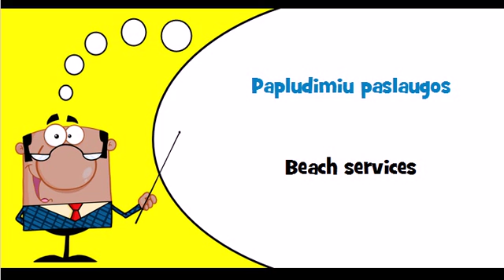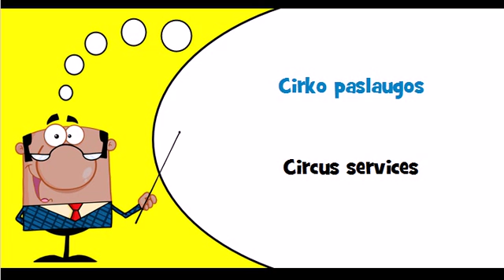Let's learn Lithuanian Theme = Artistic services